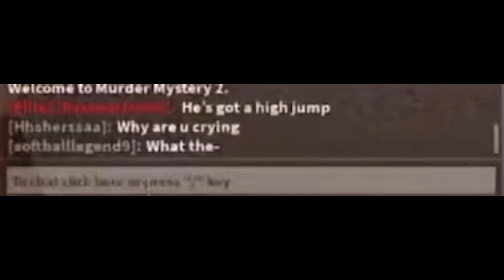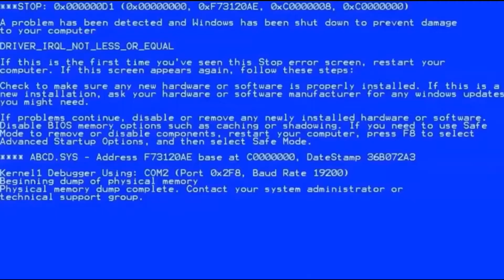I got murderer 2 times in a row? (Murder Mystery 2 #1)